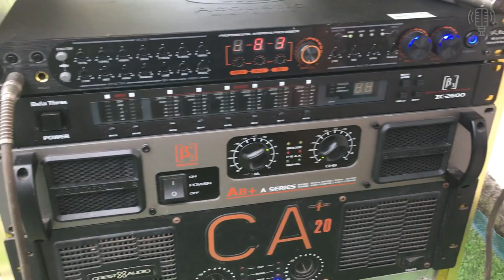Hàng Thanh Lý